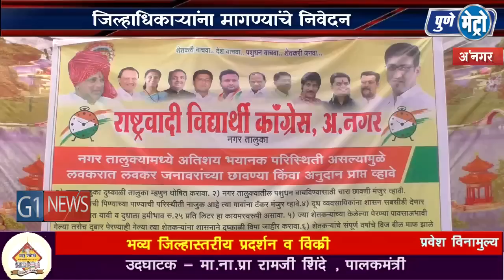जिल्हाधिकाऱ्यांना मागण्यांचे निवेदन नगरला दुष्काळी तालुका म्हणून जाहीर करण्याची मागणी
नगर तालुक्याची सध्याची परिस्थिती अत्यंत भयानक आहे. तालुक्यात कुठल्याही प्रकारच्या पेरण्या यशस्वी झाल्या नाही. शेतकऱयांची परिस्तिथी बिकट झालीये. पाणी नसल्यामुळे मोठ्या प्रमाणात जनावरांसाठी लागणाऱ्या चाऱ्याची अडचण निर्माण झालीये. या सर्व अडचणींवर मात करण्यासाठी राष्ट्रवादी विद्यार्थी काँग्रेसचे जिल्हाध्यक्ष गजानन भांडवलकर यांनी जिल्हाधिकाऱयांना निवेदन देऊन मागण्यांची पूर्तता कारण्यासाठीची मागणी केलीये. त्यात नगरला दुष्काळी तालुका जाहीर करावा, चार छावणी मंजूर व्हावी, पाण्याचे टँकर मंजूर व्हावे, दुष्काळी विमा जाहीर करावा, वीज बिल माफ करावे अशा अनेक मागण्याची पूर्तता ना झल्यास आमरण उपोषणाचा इशारा यावेळी देण्यात आला.